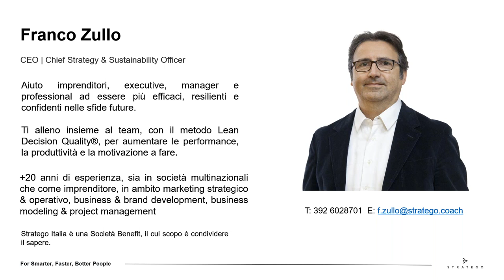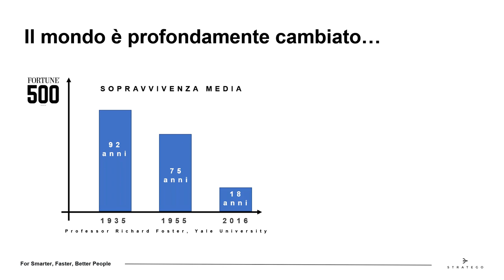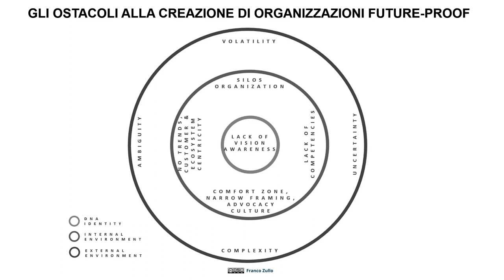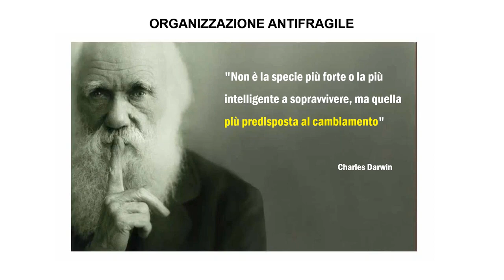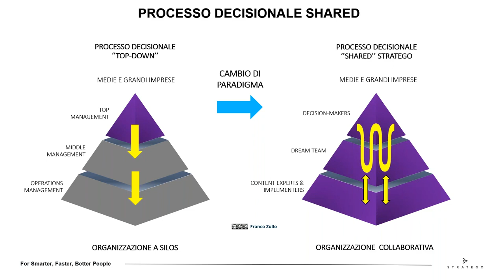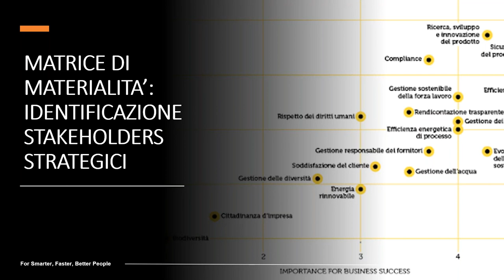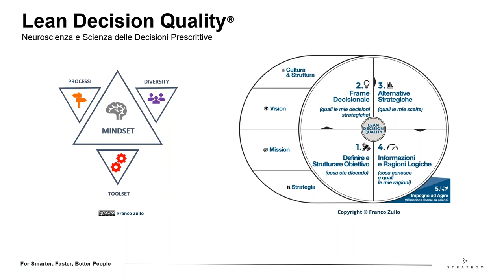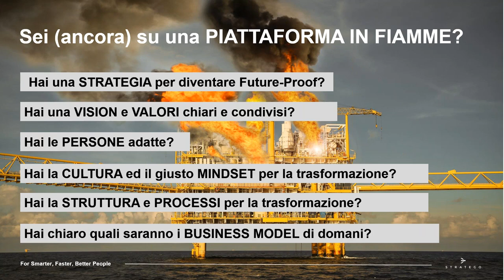SUPSI Webinar - 6) Zullo: Lean Decision Quality®